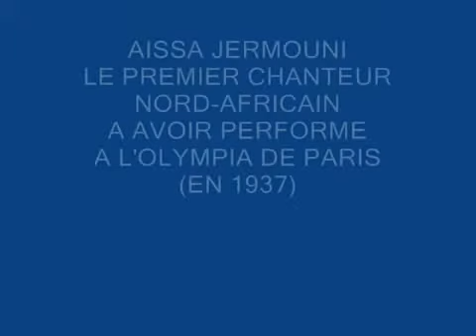la chanson chaoui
aissa djermouni un chanteur chaoui qui a vecu dans les  debut du 20 siecle , celebre par sa voix tres particuliere, il avait chanter a l'olympiade en france dans les années 30-40